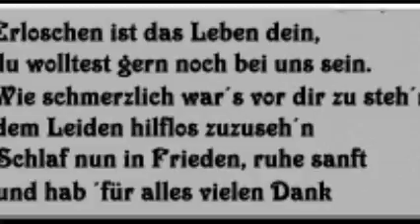Mirco Schlitter - Auf dem Weg zu Dir! - NEU -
Mirco Schlitter - Auf dem Weg zu Dir
Video by Danielo